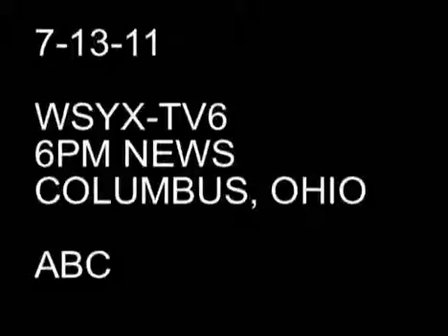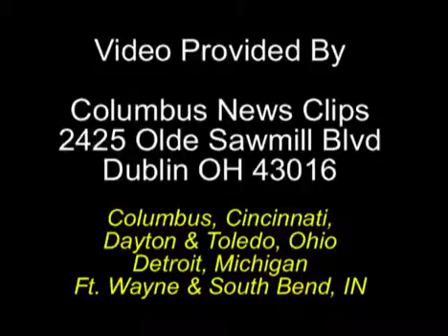WSYX - AEP - Electric Car Charging